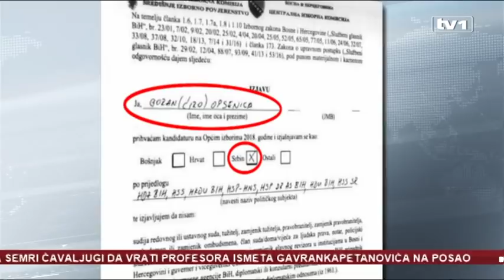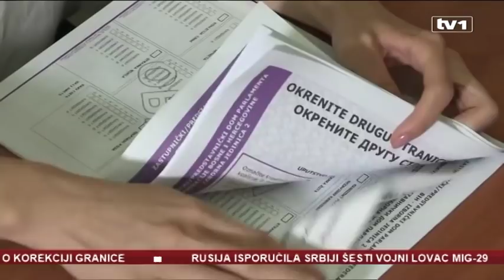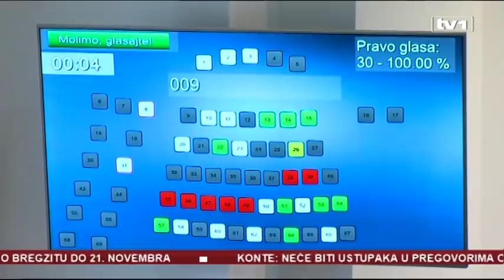Izrugivanje: HDZ-ovi Srbi, SDS-ovi Bošnjaci i goraždanski Hrvati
Još jedna dilema. Da li je Goran Opsenica Hrvat ili Srbin. Nakon brojnih špekulacija kako se izjasnio kao kanididat na opštim izborima, CIK je objavio njegovu kandidaturu.

U dokumentu se jasno vidi da se izjasnio kao Srbin. Opsenica je aktuelni ministar zdravstva, rada i socijalne zaštite HNK, kao pripadnik hrvatskog naroda, a sada mu je dodijeljen direktni mandat federalnog zastupnika iz reda srpskog naroda.

Tvrdi kako je ovo greška CIK-a i da se izjašnjava kao Hrvat.Lažno izjašnjavanje po pitanju nacionalne pripadnosti u cilju ostvarivanja političke pozicije, bilježi se na skoro svim izborima.

Pa tako u državi u kojoj se najviše priča o nacionalnoj i vjerskoj pripadnosti, zarad političke fotelje, preko noći se postaje i Srbin i Bošnjak i Hrvat.